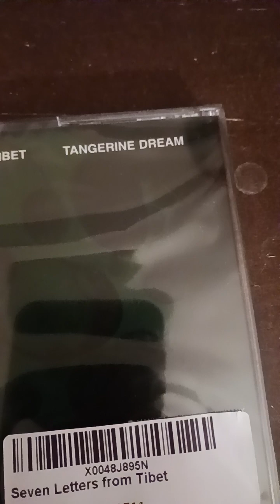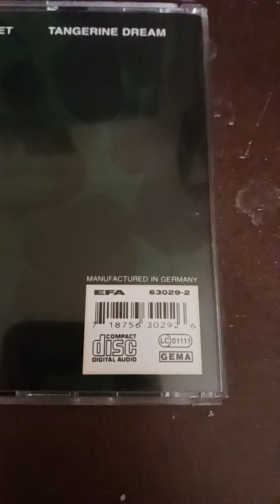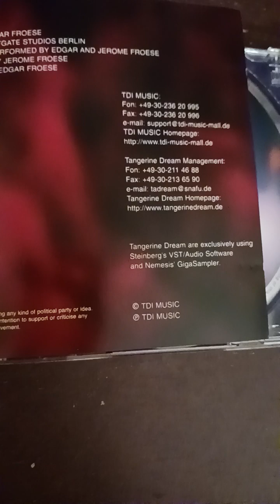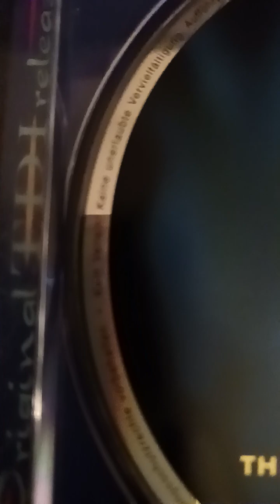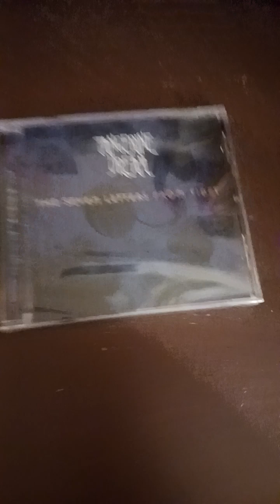Tangerine Dream - The Seven Letters From Tibet (CD Album Show Off)